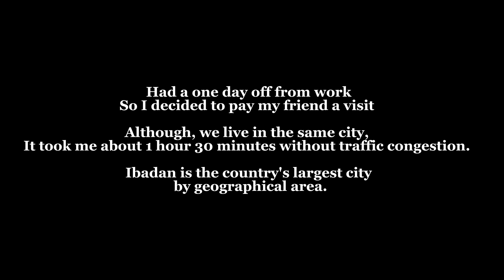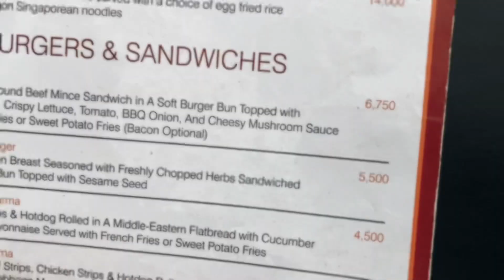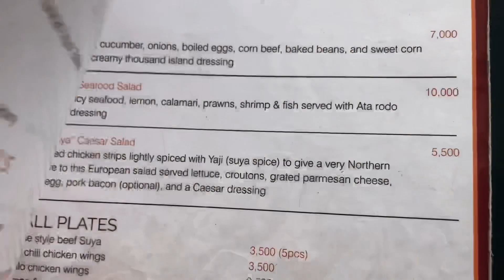Oyo STATE ep 4: Starting a business and failing? | restaurant review + living in Ibadan vlog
iBasically a chit-chat video, walking you through what a weekend looks like in Ibadan.. Content creating and the one time I started a business in Ukraine and how it went...

I’m Ejeomah, a Pharmacist and digital content creator. I created a YouTube channel as an outlet to  help Young Professionals and Pharmacist like myself navigate their path around here (in Abuja Nigeria-and way beyond) living that independent life they always wanted.

Music used

@novicrecords8952  for intro

@BoiJake  covers for background music